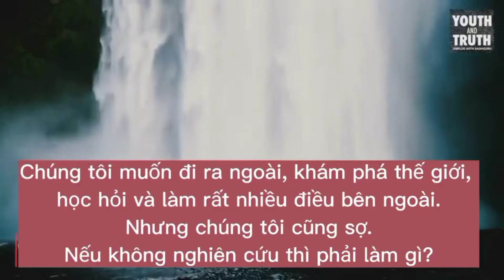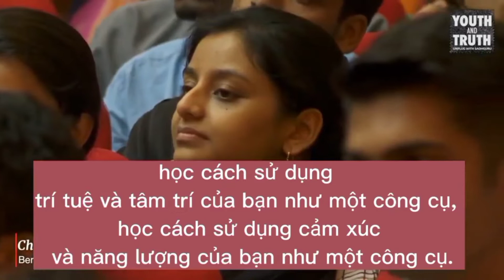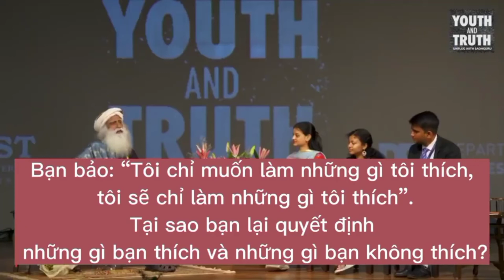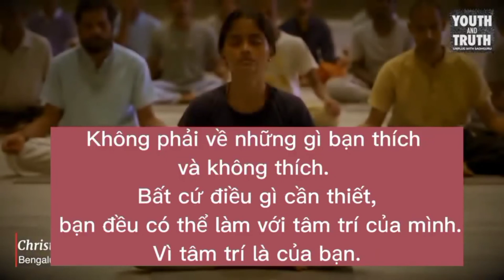Đừng phân thành điều bạn thích và không thích (Sadhguru)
Bất cứ điều gì bạn làm, bạn hãy thích nó.